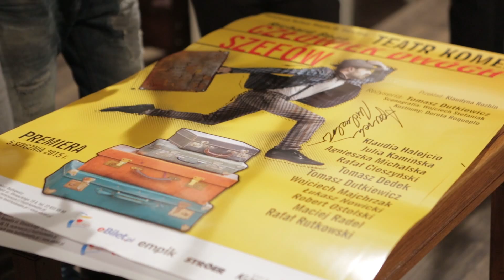Teatr Komedia dla WOŚP 2015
Zdobądź podwójne zaproszenie na spektakl "Człowiek dwóch szefów" oraz plakat z autografami gwiazd!